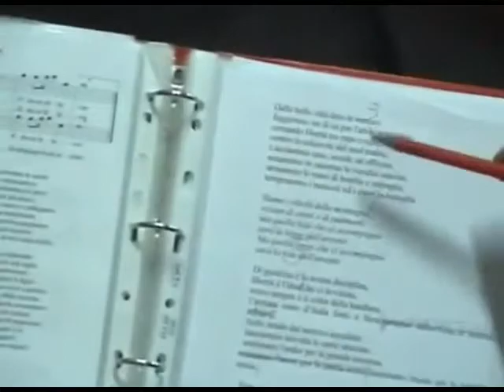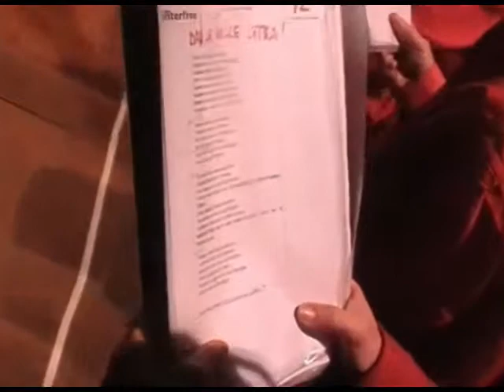Dalle belle città date al nemico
Canto partigiano